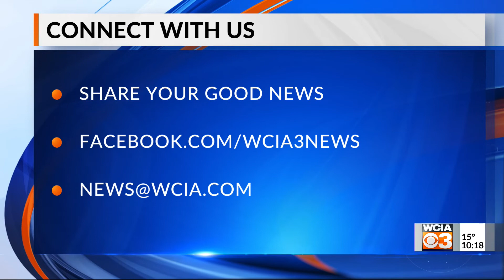10 p.m. News Bright Spot